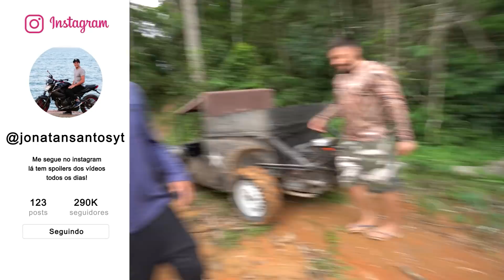TIRAMOS O FUSCÃO DE DENTRO DA GROTA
1° Prêmio - Mini Moto Pro Tork Zero
2° Prêmio - Pix de 500 reais
Prêmio extra de 200 reais para quem comprar mais números!!

1° Prêmio - Mini Moto Pro Tork Zero
2° Prêmio - Pix de 500 reais